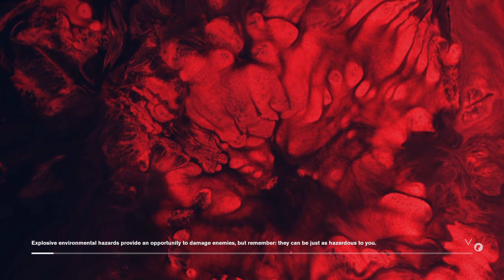Control | Part 20 | LOST IN THE MAZE... AGAIN!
Hello and welcome to another episode of Let's Play with Moriarty!  On today's list we have more Control - an exciting thriller packed with mystery, action, suspense and paranatural entities.  We play as Jesse as she works her way through the Oldest House in search of a great many answers, most importantly about her brother.  The only thing in her way?  The Hiss.  And a building that constantly changes its layout.